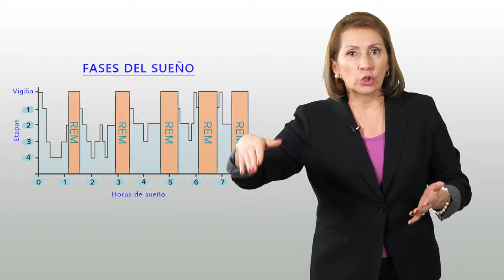¿Cómo vivir más y mejor?😊👍 Sueño - Capitulo #4 con la Ph.D. Nora Beltrán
¿Cómo vivir más y mejor?😊👍 Sueño Capititulo #4 con la Ph.D. Nora Beltrán

Sabías que 1/3 de nuestra vida estamos durmíendo pero que el 50% de las personas no descansan.

Hoy en nuestro 4to capítulo de ¿Cómo vivir más y mejor? hablaremos de las 4 fases del sueño y los ciclos circadianos😴.
Los Esperamos!!!😊👍